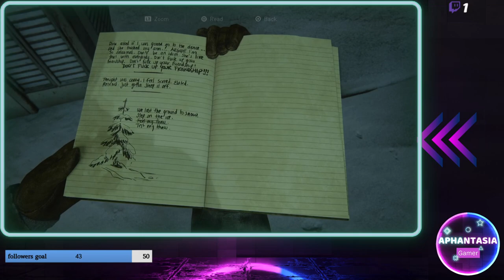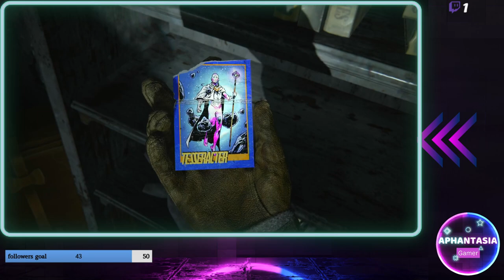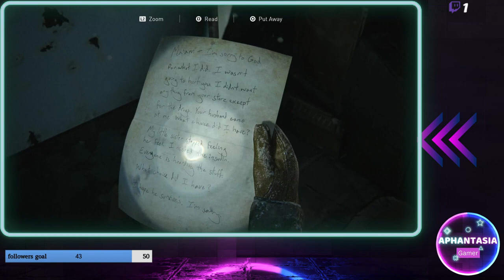The Last of us part 2 Remastered part 1 full playthrough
sorry for the video being funny i tried to change something on my stream and didnt realise it would record it aswell just bare with it thanks